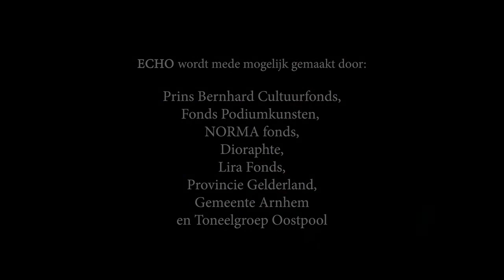ECHO de film | 21 mei Theater Ins Blau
Theatergroep ECHO komt 21 mei via een livestream bij je binnen met ECHO - De Film, een cinematografische vertaling van de verpletterende muzikale, zwart-komische one-woman-show over een moeder zonder moeder.

Als inleiding zal er live vanuit Theater Ins Blau een voorgesprek plaatsvinden met de maker Anna Schoen.